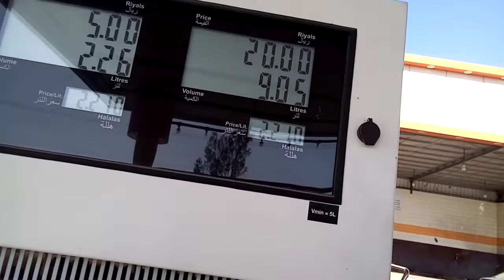Saudi lo petrol bonk